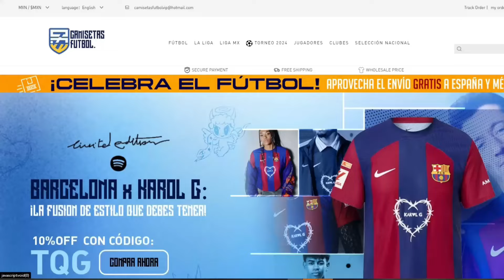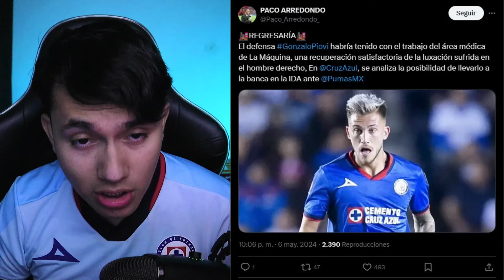¡BOMBAZO CONFIRMADO! ¡RENOVACIÓN Y REFUERZOS DE CRUZ AZUL CL2024! ¡YA TIENE FECHA EL ESTADIO!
¡ATENCIÓN AZULES!

Grandísimas noticias para Cruz Azul: Martín Anselmi renueva hasta 2027, Víctor Velázquez confirma los refuerzos que van a firmar, y se revela la fecha del nuevo estadio de Cruz Azul.